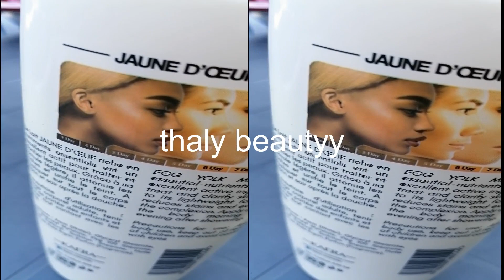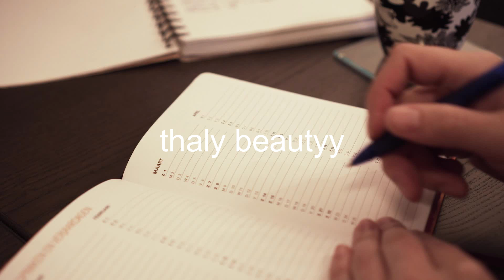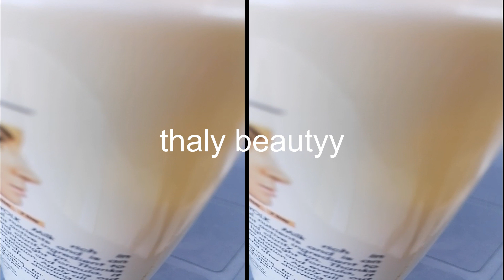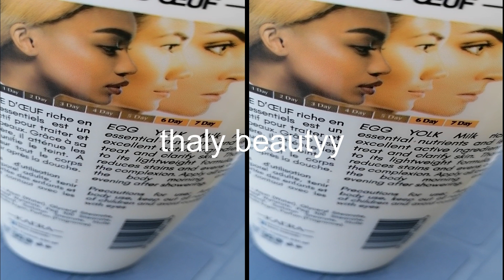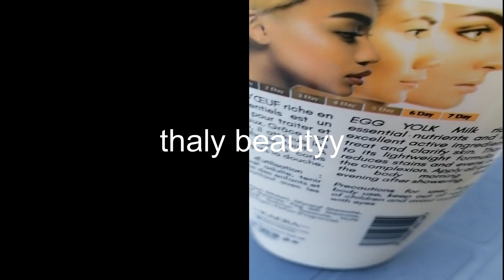ECLAIRCIR EN 7 JOURS AVEC LE LAIT JAUNE D OEUF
POUR TOUTE LES COMMANDES DE :
✔ SAVON ,
 ✔MASQUE  ;
✔GOMMAGE
✔SERUM
 CONTACTE MOI SUR INTAGRAM
voici le lien :

mon  Instagram : thaly beautyy  ❤

 voici quelques liens où vous pouvez trouver des produits :

huile d amande douce
huile de macadamia
huile d argan
palmer s huile soin réparatrice ;
weleda huile de massage
bio oil
huile d avocat

Gant de crin
Poudre de collagène :